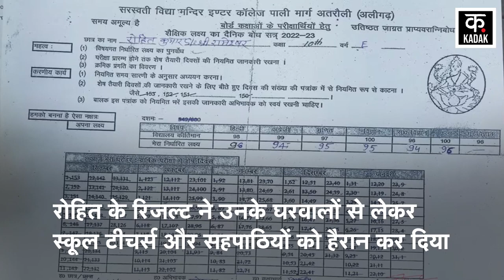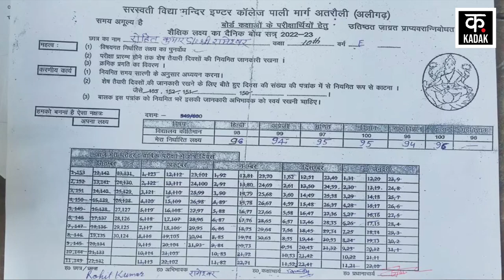UP Board 2023: इस टॉपर को पहले से पता था अपना नंबर? रिजल्ट आया तो सब हैरान | rohit kumar aligarh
Uttar Pradesh Secondary Education Council Class 10th and 12th results have been released. The stories of UP board toppers can inspire anyone. Most of the students get an idea of their result as soon as they give the exam. According to their preparation and performance, they get an idea of their numbers.
उत्तर प्रदेश माध्यमिक शिक्षा परिषद कक्षा 10वीं और 12वीं के रिजल्ट जारी हो चुके हैं. यूपी बोर्ड टॉपर्स की दास्तां किसी को भी प्रेरित कर सकती है. ज्यादातर स्टूडेंट्स को परीक्षा देने के साथ ही अपने रिजल्ट का भी अंदाजा हो जाता है. अपनी तैयारी और परफॉर्मेंस के हिसाब से उन्हें अपने नंबरों का अंदाजा लग जाता है.